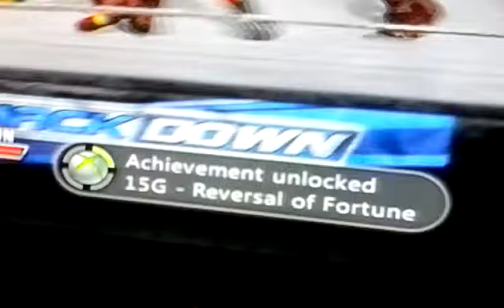WWE ALLSTARS PART 2